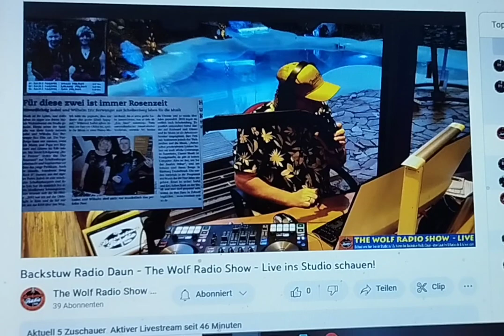Roses Forever von Rosenzeit - Radioshow 2023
Backstuw-Radio spielt unseren Song "Roses Forever"